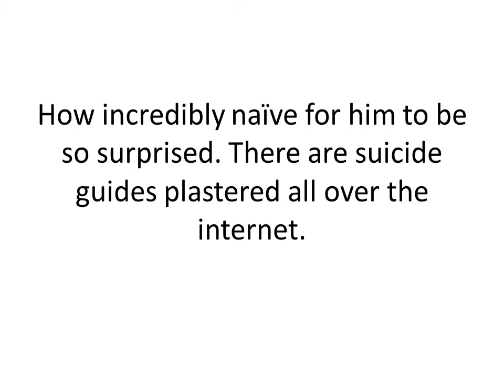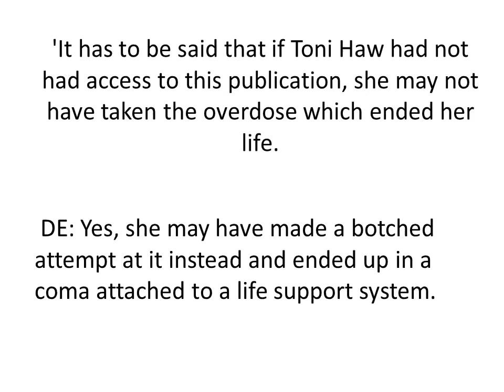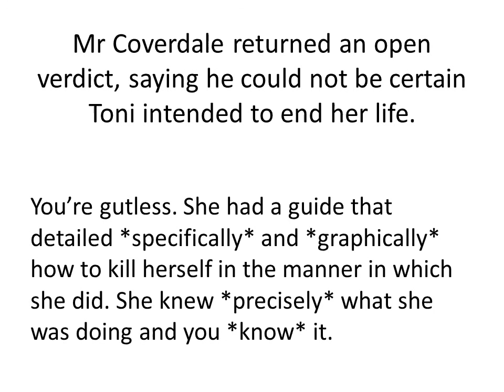Suicide Rates are Much Higher Than Society Cares To Admit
Unless someone scrawls on walls with their own blood that they intended to kill themselves, coronors can just record open verdicts regarding the cause of the death. In such a way, suicide rates can be artificially touted to be significantly lower than they in actuality are. The data that is available to us is *not* to be trusted as reliable measures of national or global suicide rates. Even hanging oneself is not a fool proof way to ensure that one's death will be recorded as a suicide. I've heard a coroner argue before that a man who killed himself by hanging may have fallen asleep with a noose tied around his neck and may not have actually intended to kill himself. Coroners' responses to suicide can often be so ridiculous that their behaviour resembles those of characters out of an absurd and surreal Monty Python sketch. Society will do almost *anything* to try to disguise the prevalence and magnitude of suffering that is being experienced on this planet by human beings.